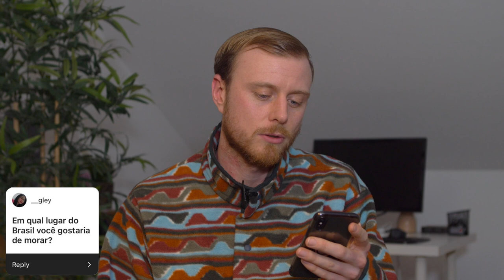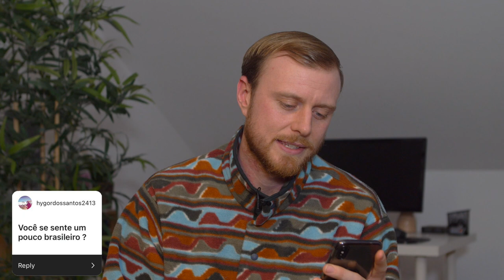POR QUE ESTOU APRENDENDO PORTUGUÊS? | Q&A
Neste vídeo, respondo a mais algumas perguntas dos meus seguidores no Instagram.

Assista ao vídeo completo para descobrir toda a minha história que me levou a criar um canal no Youtube dedicado ao aprendizado do português brasileiro.

(00:00) Intro
(01:04) Qual a importância sobre a rainha para os Britânicos?
(01:50) Voce se acha frio como um típico U.K?
(02:58) Qual a coisa que mais supereende um Britânico em relação ao Brasil?
(04:57) Inglaterra, Reino Unido ou Grã-Bretanha?
(05:42) Uma musica Brasileira?
(06:27) Você Namora uma Brasileira?
(06:52) POR QUE ESTOU APRENDENDO PORTUGUÊS?
(08:32) Perrengue de viagem
(10:04) De que signo Zodíaco?
(10:22) What you think when you went to Brasil?
(11:00) O que da cultura brasileira cê gosta mais?
(11:39) Qual a seu lugar na fila da vacina?
(12:30) Qual a sua comida preferida do Brasil?
(13:09) O que prefere, frio ou calor?
(13:38) Se sente acolhido aqui?
(14:08) Mostra ela nos vídeos?
(14:36) Tem richa histórica entre vocês e franceses
(15:19) O que fez vc se apaixonar pelo Brasil
(16:11) Troca de casa da bahia por londres?
(16:39) O que nao gostou no Brasil?
(17:43) O que você gostaria de morar no Brasil?
(19:18) Qual é a sua profissão?
(19:58) Instagram Lives?

In this video I answer to some more questions from my instagram followers.

Watch the whole video to find out my whole story that led me to creating a YouTube channel dedicated to learning Brazilian Portuguese.